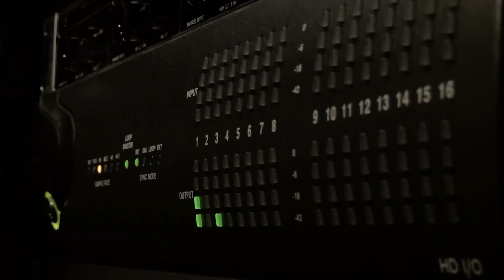James Foley & Rebecca Wallace - No Smoke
This song was written as part of a third year university module, and this video was produced for a showcase event for the best music from the course.

Written and Performed by: James Foley & Rebecca Wallace
(written for Advanced Songwriting, a degree level Commercial Music module at UWS)

Produced by: Michael Stewart
Video Production: ScotStyle Films